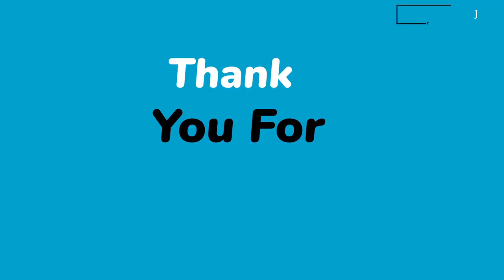JAMAICA NEWS JANUARY 8, 2024|Police Arrested|Bus Park Brawl|Burglary Extend| Break-in Downtown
"Shocking News: Policeman Arrested with Cash at Work! Exclusive Footage"
 "Violent Crimes Unveiled: Teens Arrested for Stabbing in St Ann. Full Story!"
 "Bail Scandal: Woman Injured During Burglary, Alleged Perpetrator's Fate Revealed"